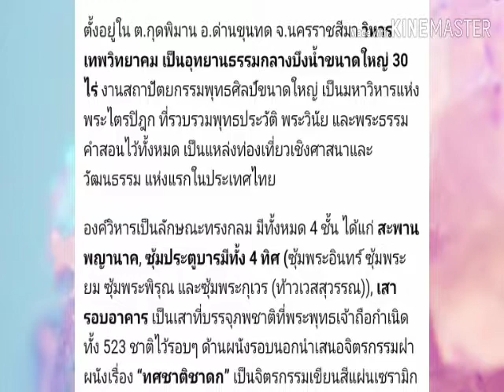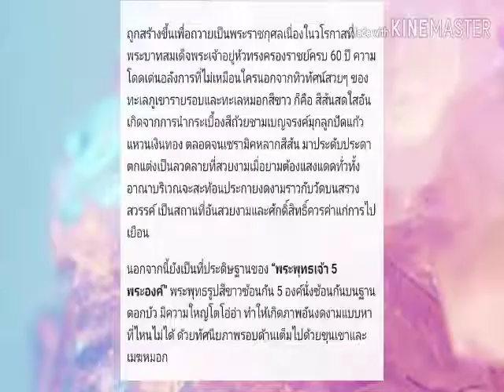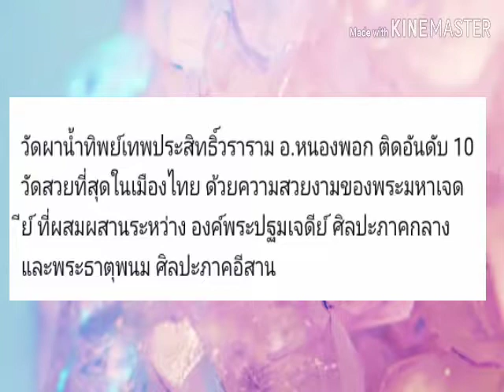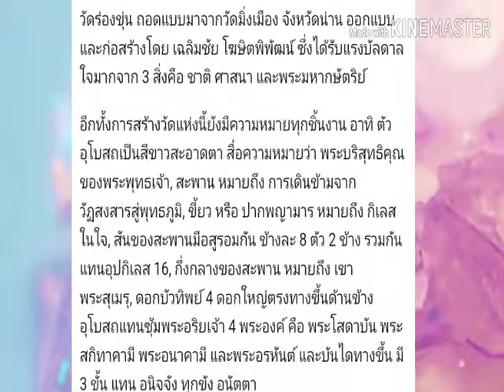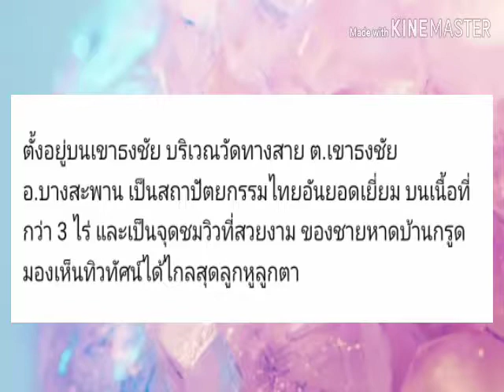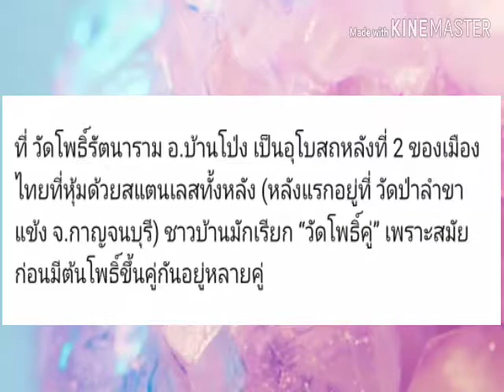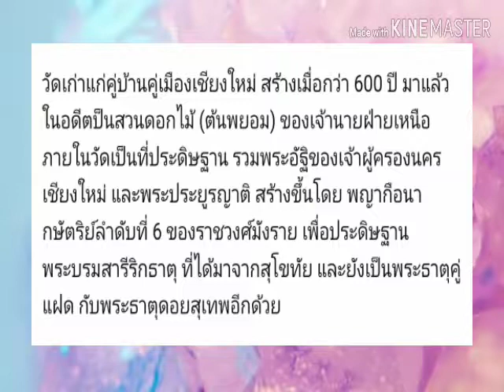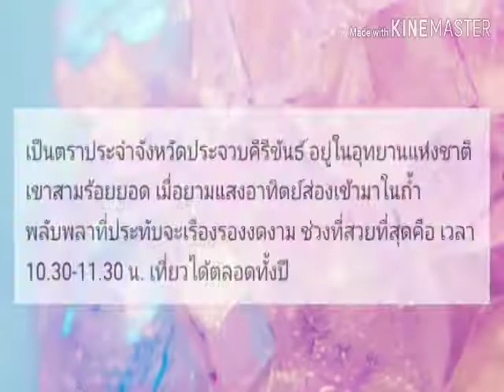30 วัด UNSEEN ในเมืองไทย สวยแค่ไหนต้องไปดู!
เมืองไทยนั้นได้ขึ้นชื่อว่าเป็นเมืองพุทธ โดดเด่นในเรื่องของศาสนาและวัฒนธรรม มีความเกี่ยวข้องกับพระพุทธศาสนามานานหลายร้อยปี ในเมืองไทยนั้นมีวัดวาอารามเป็นจำนวนมาก ให้ผู้คนเข้าไปกราบไหว้ ถือศีล หรือปฏิบัติธรรม เป็นเครื่องยึดเหนี่ยวจิตใจ และสั่งสอนให้เราเป็นคนดี วันนี้เราได้รวบรวม 30 วัด UNSEEN ในเมืองไทย มาให้ชมกัน สวยแค่ไหนต้องไปดู! แต่นี้เป็นเพียงส่วนหนึ่งเท่านั้น เพราะเมืองไทยยังมีวัดที่สวยงามและน่าอัศจรรย์อีกหลายที่ทีเดียว